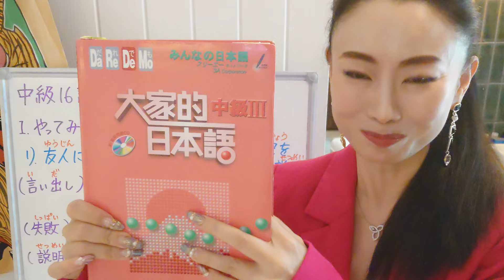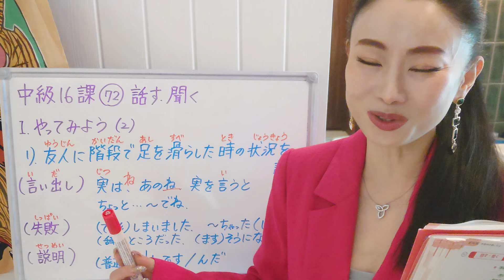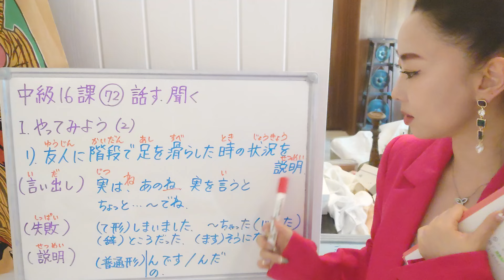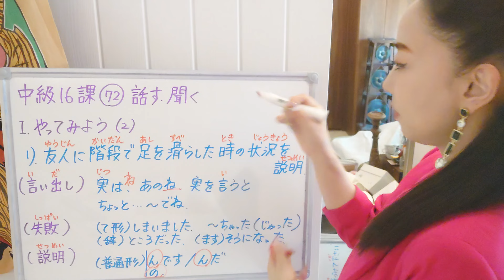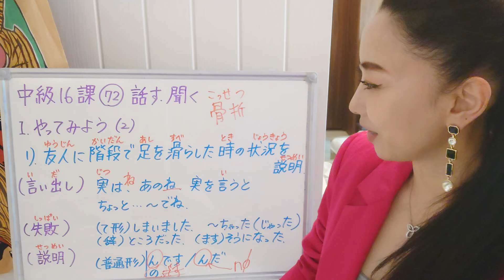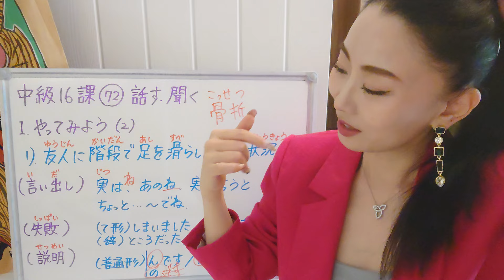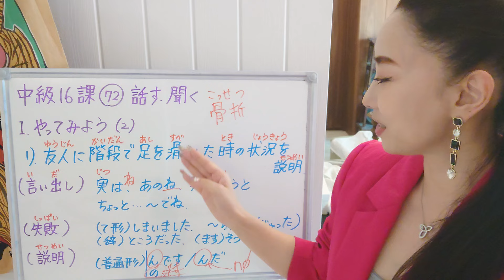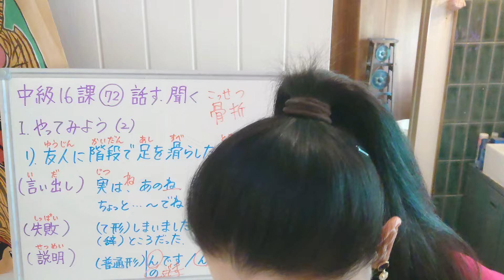みんなの日本語中級16課72番 話す聞く Intermediate Japanese Conversion,Grammar,Vocab JLPT N2 中級日本語対話練習 文法と会話表現